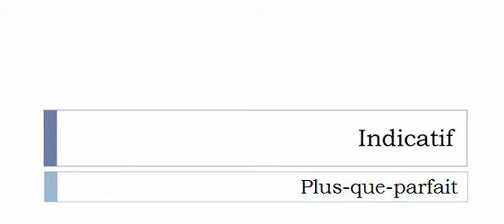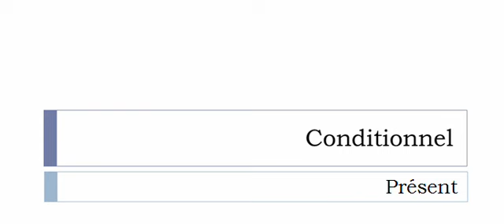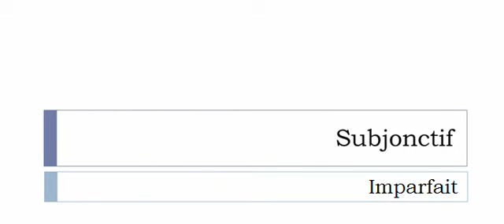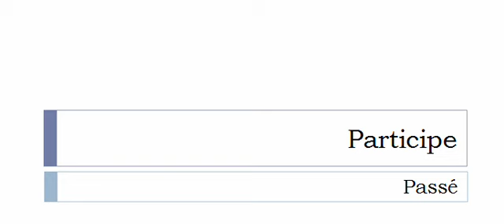Изучение французского языка = Спряжение глаголов = Triquer